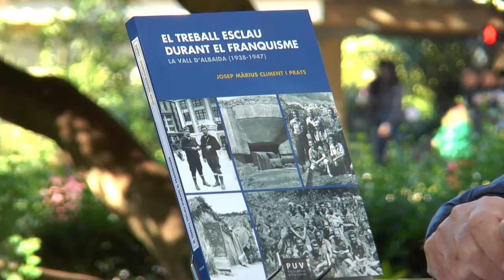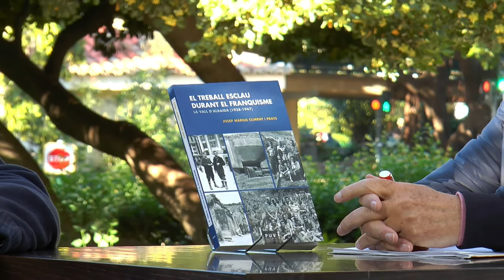Fira del Llibre 2017 | JOSEP MÀRIUS CLIMENT “El treball esclau durant el Franquisme” (PUV)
El sistema penitenciari i especialment el treball forçat, ha estat un dels aspectes poc coneguts de la repressió franquista al País Valencià. Aquest volum estudia l’impacte del treball forçat a la Vall d’Albaida, que aborda el procés d’institucionalització dels «espais punitius» que va organitzar el franquisme per controlar, aprofitar i «reeducar» l’enorme massa de presoners de guerra.